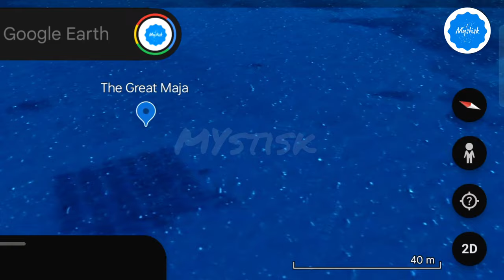I Found Scary Sea Monster THE GREAT MAJA ! on Google Maps and Google Earth 😱mystisk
I Found Scary Sea Monster THE GREAT MAJA ! on Google Maps and Google Earth 😱